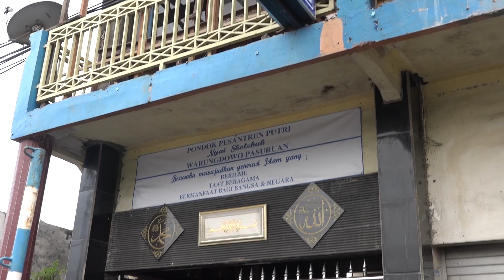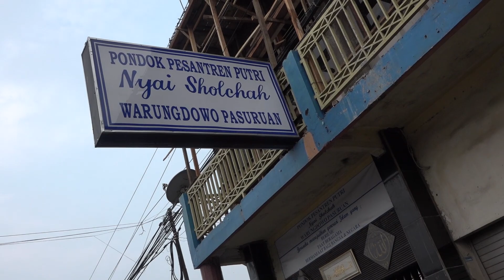PERPISAHAN BOYONGAN SANTRIWATI PALING DRAMATIS DI DUNIA